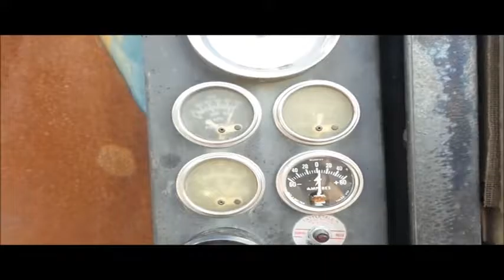Power Screen rock screen with hydraulic conveyor for sale | no-reserve auction November 10, 2016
Special Construction Services Retirement Auction

Power Screen rock screen with hydraulic conveyor
1,722 hours on meter
Cummins four cylinder diesel engine
12'x 5.5' hopper
10-17.5 tires

Location
Special Construction Services - Open inspection Friday, November 4
2133 Creve Coeur Mill Rd

Item location address: This item is located at 2133 Creve Coeur Mill Rd, Maryland Heights, MO

Inspections: For information about inspecting this item, please contact Jim Southard at or or . Inspection times are Friday, November 4, 2016 from 9 a.m. to 4 p.m.

Removal: For information about item removal, please contact Jim Southard at or or . Removal times are by appointment only. Buyer is responsible for all loadout arrangements.

It's located in Maryland Heights, MO, and we're selling it to the highest bidder regardless of price.